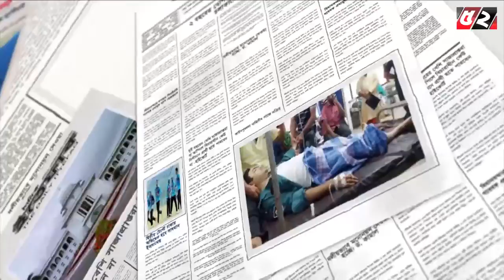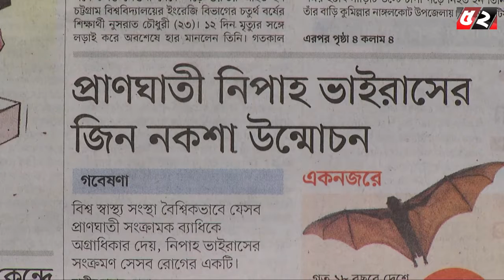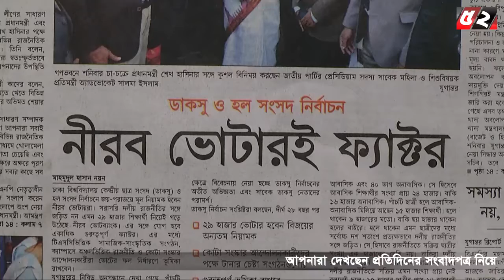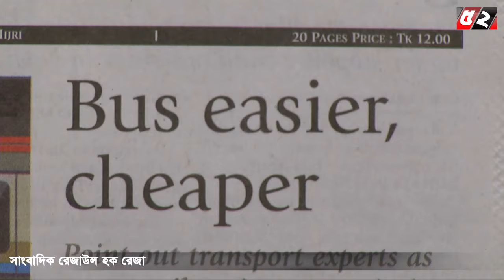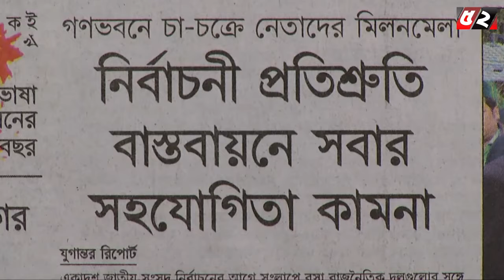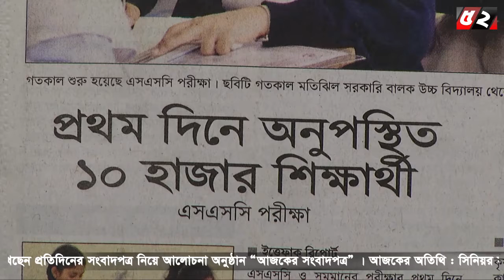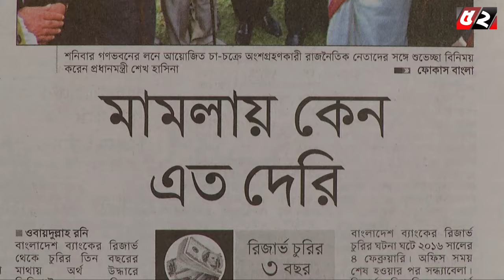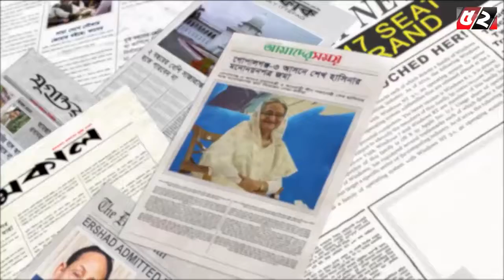আজকের সংবাদপত্র | Ajker Songbadpotro l Bayanno TV